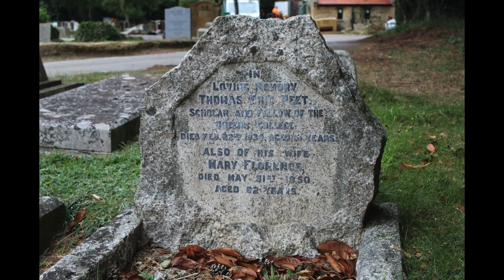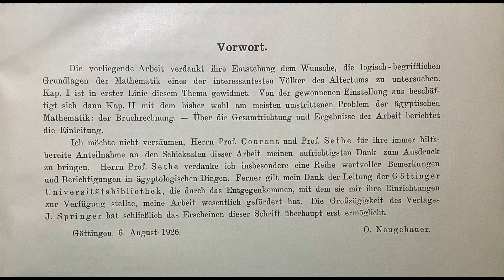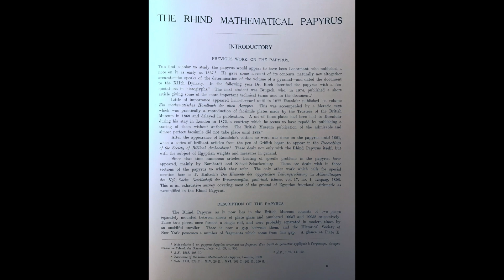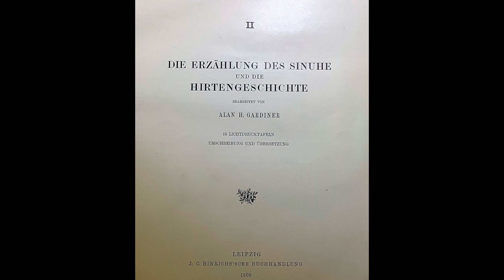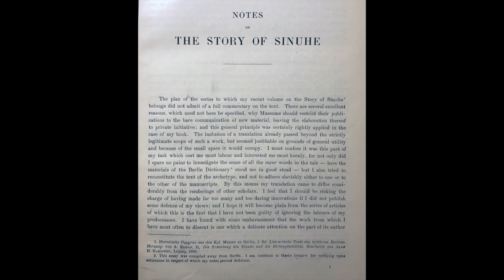Parchment and Paper s01e02 Christopher Hollings (Mathematics) and Richard Parkinson (Egyptology)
Join us for a new episode of “Parchment and Paper”, a videocast series dedicated to the treasures of the college library at Queen’s But not only parchment and paper, as this episode will also feature the discussion of a papyrus.

Dr Christopher Hollings (Clifford Norton Senior Research Fellow in the History of Mathematics at Queen’s: and Professor Richard  Bruce Parkinson (Professor of Egyptology and Fellow of Queen’s: will talk about Egyptologists Alan Gardiner, T. E. Peet, and the Peet Library of Egyptology at Queen’s

“Parchment and Paper” was created by Matthew Shaw (College Librarian at Queen’s: and Gabriele Rota (Junior Research Fellow in Classics at Queen’s: on behalf of, respectively, the college library and the Centre for Manuscript and Text Cultures

Please note. The published footage reflects the circumstances in which it was produced, as the filming of this episode took place amid social distancing and with several other pandemic-related restrictions still in place.

The Griffith Institute (University of Oxford) owns the rights to the images at 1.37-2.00 (Peet, portrait) and 2.40-59 (Gardiner, portrait).